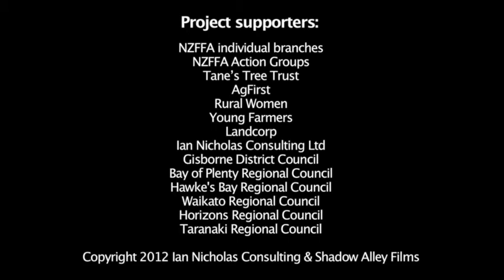Member Profile: Les Carr, Mangamuka, Far North branch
Member Profile: Les Carr is a farm forester from Mangamuka, Northland, New Zealand.

Les Carr describes some of the successes and pitfalls involved with forestry in his mixed drystock and 90-hectare forestry operation near Mangamuka, Northland, including a joint venture with members of his family which has been harvested and replanted. High costs of roading have reduced profitability but the venture has benefited from economies of scale.